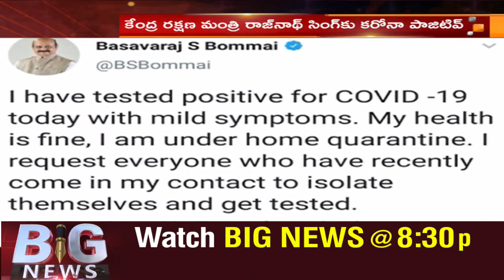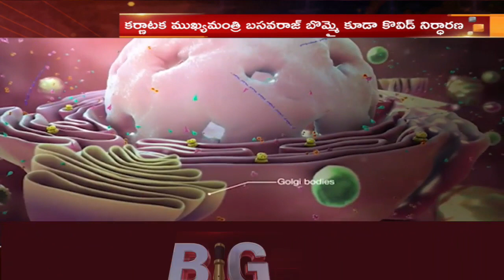కరోనా బారిన పడుతున్న రాజకీయ ప్రముఖులు | Celebrities and Politicians infected with Covid | TV5 News